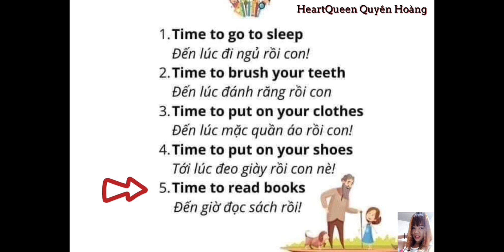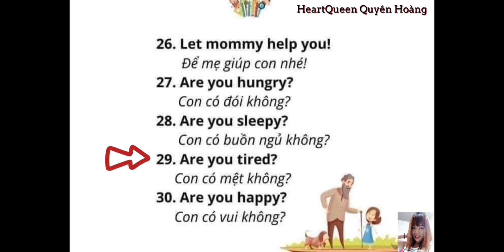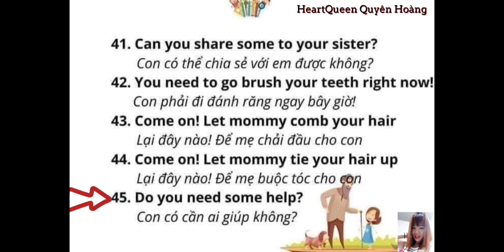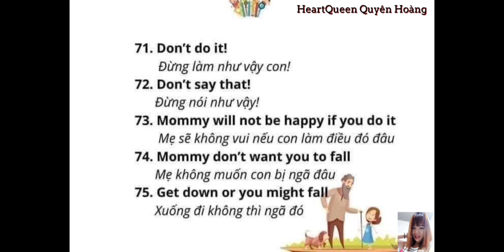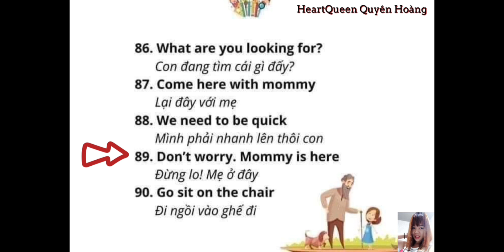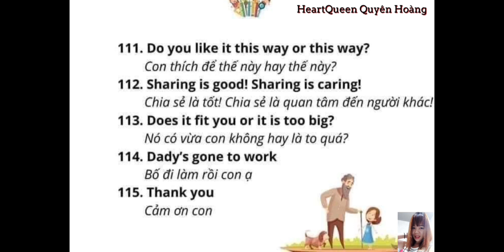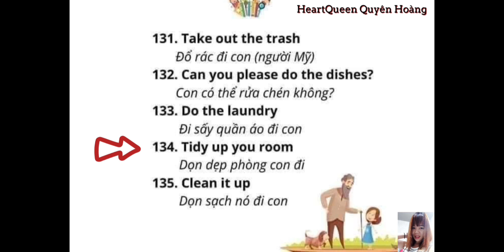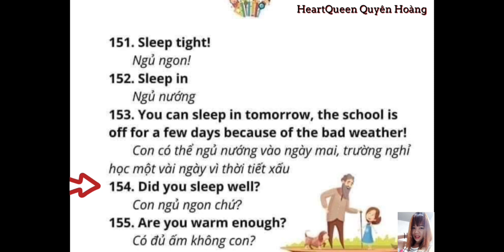160 Câu Tiếng Anh giao tiếp hàng ngày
160 câu Tiếng Anh giao tiếp hàng ngày
HeartQueen Quyên Hoàng là kênh hỗ trợ học tập giúp các bạn học sinh có thể tự học và chuẩn bị bài trước khi đến lớp. Hãy giúp chúng tôi có thể duy trì việc đăng tải video miễn phí bằng việc nhấn đăng ký kênh và chia sẻ video rộng rãi cho nhiều người xem nhé. Xin trân trọng cảm ơn!